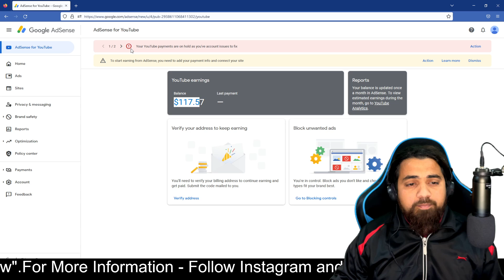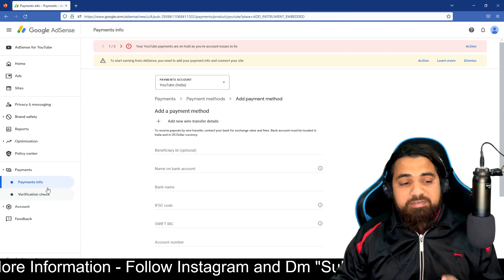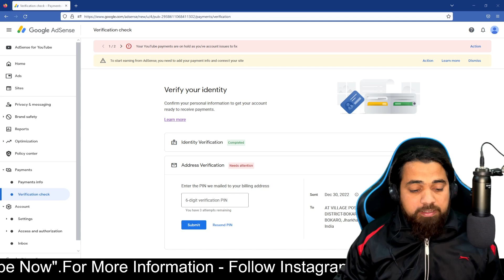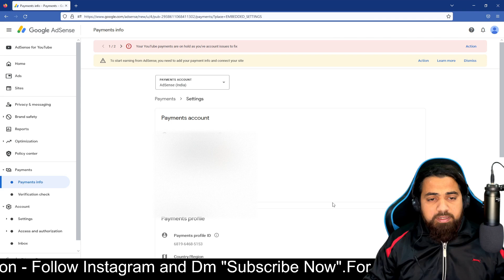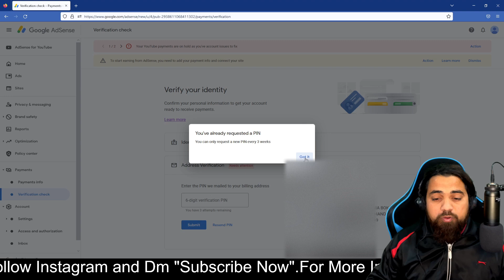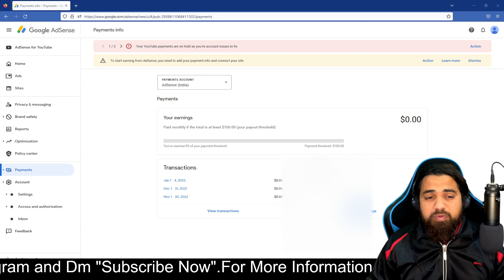AdSense PIN Nahi Aaya Kya Karen 2023 / AdSense PIN Not Received 2023 - Troubleshoot 100 % Solution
AdSense pin Nahi Aaya Kya Karen 2023 / AdSense PIN Not Received 100 % Solution

2nd Attept mein Adsense PIN ghar tak aayega 100% Qurantee

adsense pin not received 3 times
adsense pin not received how to verify adsense account without pin how to apply manual apply adsense
google adsense pin not received how to receive adsense pin ways 2023
google adsense pin not received pin kaise hasil kren
google adsense pin did not arrive
my google adsense pin not received

adsense pin nahi aaya
google adsense pin kitne din mein aata hai 2023
google adsense pin nahi aaya
google pe otp nahi aa raha hai